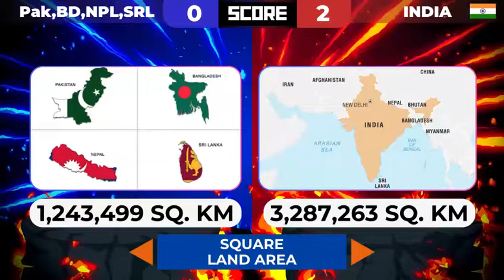India Vs Neighbouring Countries Pakistan, Bangladesh, Srilanka, Nepal Power Comparison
Welcome to our comprehensive power comparison of India and its neighboring countries: Pakistan, Bangladesh, Sri Lanka, and Nepal. In this video, we delve into various aspects of national power, including military strength, economic prowess, technological advancements, and geopolitical influence.
Economic Power: Analyzing GDP, growth rates, industrial output, and trade capacities.
Military Strength: Comparing armed forces, defense budgets, strategic assets, and technological capabilities.